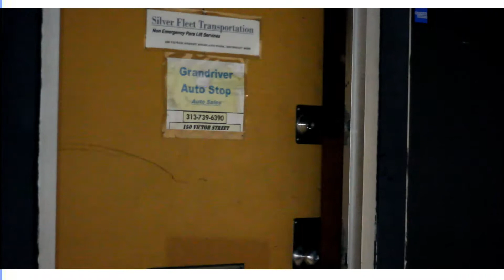SUPA EMCEE FT DPHUZION .......DANJA !!!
VIDEO OF VISIONS .
ITS CLEAR FROM HERE !
ASK ABOUT OUR U-FILM SPECIAL !